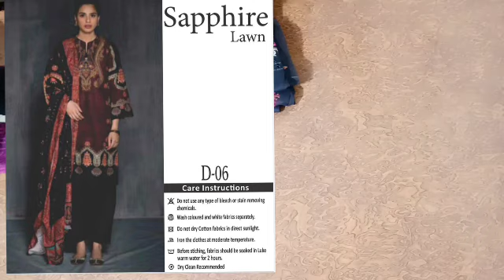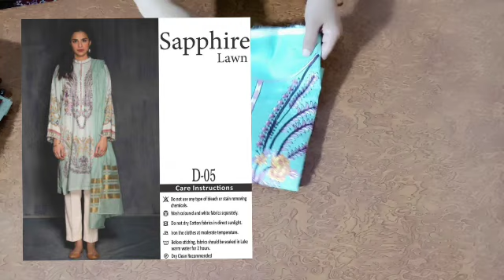SAPPHIRE LAWN SUITS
PRICE- 2050/-

PAYTM ✅
PHONE PAY ✅
GOOGLE PAY ✅
NEFT ✅
NET BANKING ✅